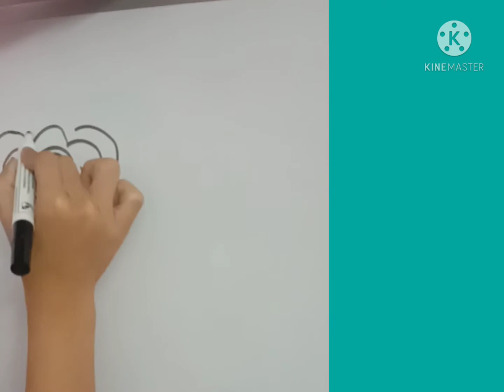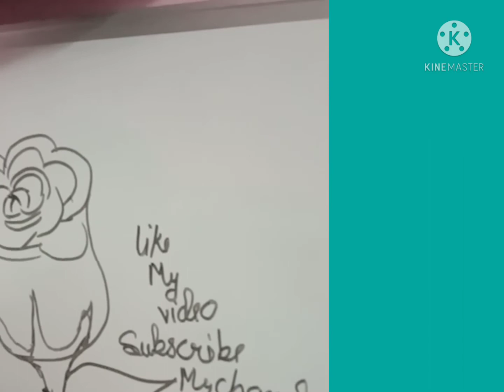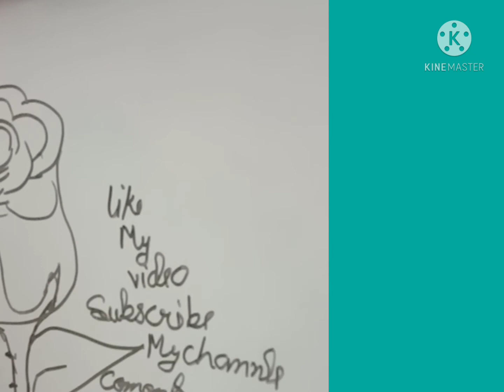rose drawing easy drawing 🌹🌹🌹🌹🌹🌹🌹🌹🌹🌹🌹🌹🌹🌹